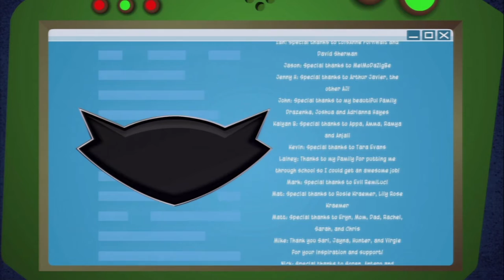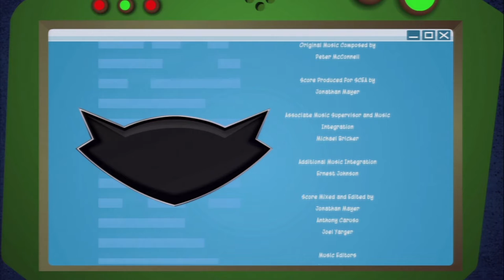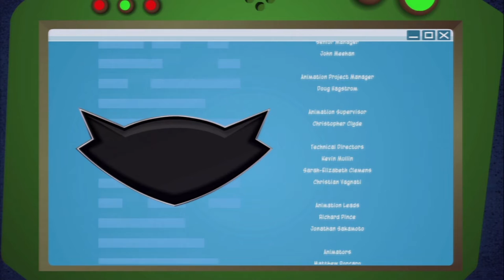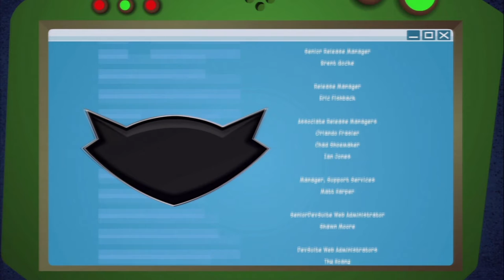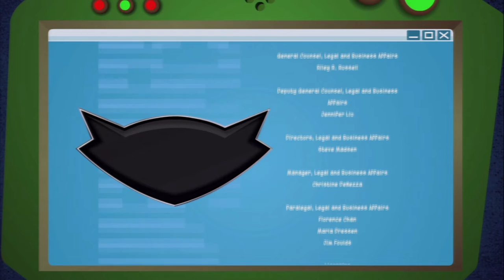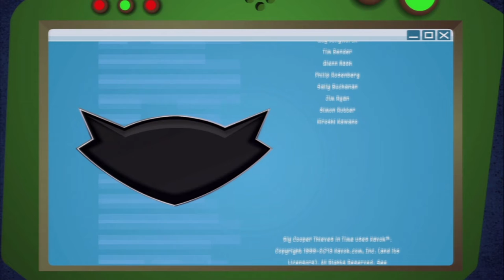Let's Play Sly Cooper: Thieves in Time Part-30 Time Waits For No Raccoon (Finale)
With every other villian captured. It's time to defeat the ring leader. With Carmaita's life on the line as well as time. Sly and his friends must pull together and restore time and save the world.

Well after all these years the franchise as we know it of Sly Cooper is completed.

To bad it ends on a cliff hanger that will most likely never get resolved.

Anyway Thieves in time wasn't a bad game to end it on. There were some minor issues with characterization and certain story elements. Still the game played well and there were a lot of things to do. At least this franchise didn't have a  major stinker.

Sly Cooper: Thieves in Time is a platform stealth video game, the fourth and latest title in the Sly Cooper series. Thieves in Time is available on the PlayStation 3 and PlayStation Vita. Though the original series was developed by Sucker Punch Productions for the PlayStation 2, this game was developed by Sanzaru Games, who had previously ported the original games into high-definition versions for the PlayStation 3. The game was teased in these versions, but it was not formally announced until several months later at the 2011 Electronic Entertainment Expo during Sony's presentation on June 6, 2011.

The game, set in a world populated by anthropomorphic animals, follows from the end of Sly 3: Honor Among Thieves. Sly Cooper, a raccoon from a long line of master thieves, will need to reunite with his gang to repair the Thievius Raccoonus, a book chronicling the Cooper family line whose pages have been affected by a villain traveling through time. The player controls Sly, Bentley, Murray, Carmelita Fox, and Sly's ancestors, using their skills to pull off heists and reveal who is putting the Cooper history in a jam. This game is also a part of Sony's cross-buy initiative, allowing purchasers of the PlayStation 3 version of the game to receive a free copy of the game for the PlayStation Vita via the PlayStation Network.

Sly Cooper: Thieves in Time was met with a generally positive critical reception upon release. Most critics praised the varied gameplay, the characters, level design, and the story, but criticized the long load times, questionable motion controls, the plot twist in chapter 4, and the controversial cliffhanger ending.

Developer(s) Sanzaru Games
Publisher(s) Sony Computer Entertainment
Director(s) Bill Spence
Producer(s) Glen Egan
Designer(s) Mat Kraemer
Programmer(s) Jenny Spurlock
David Grace
Paul Murray
Composer(s) Peter McConnell
Series Sly Cooper
Platform(s) PlayStation 3
PlayStation Vita
Release